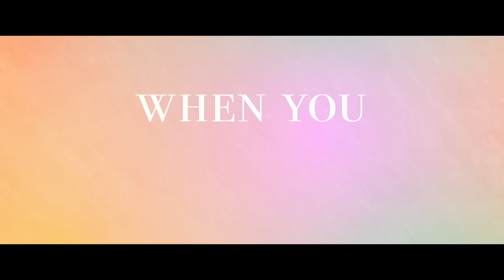Do Revenge Trailer #1 (2022)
Check out the new Do Revenge Trailer starring Camila Mendes & Maya Hawke!

US Air Date: September 16, 2022
Starring: Camila Mendes, Maya Hawke
Network: Netflix
Synopsis: Teenage girls team up to go after each other's tormentors.